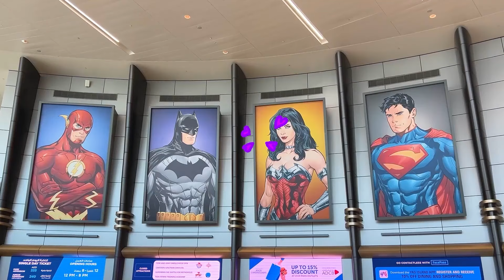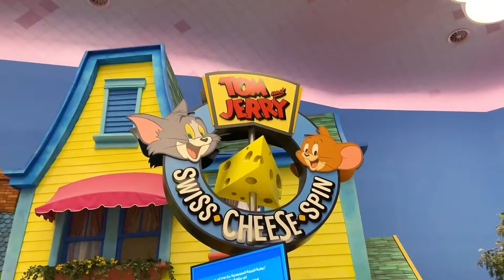Sofia and Max play nice at The Playground